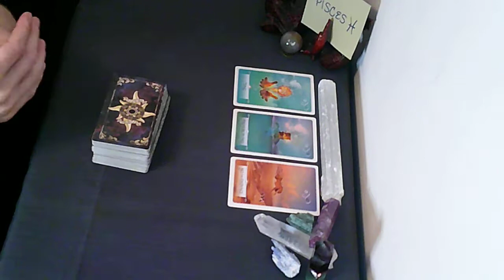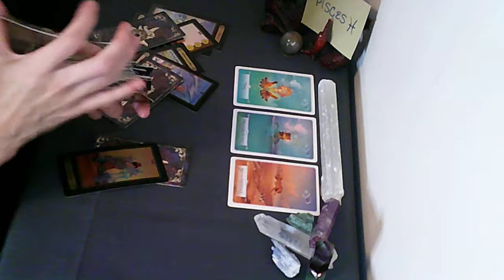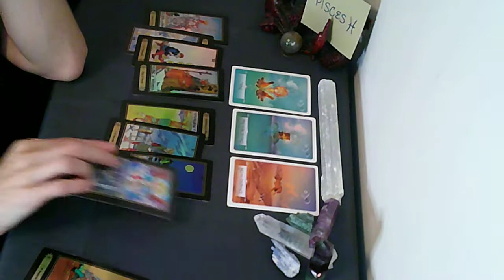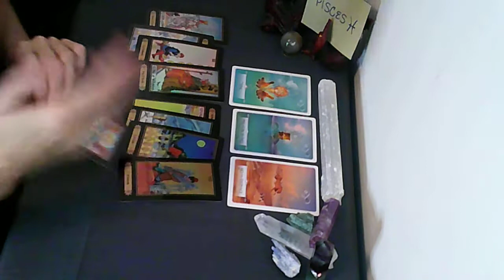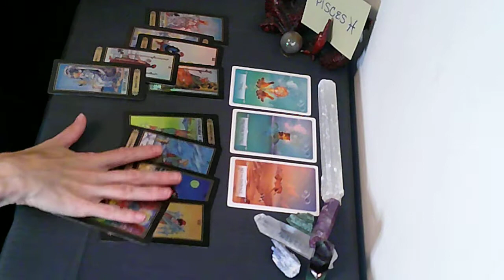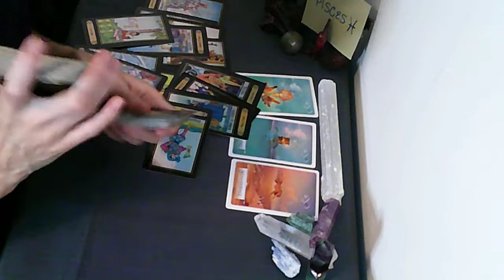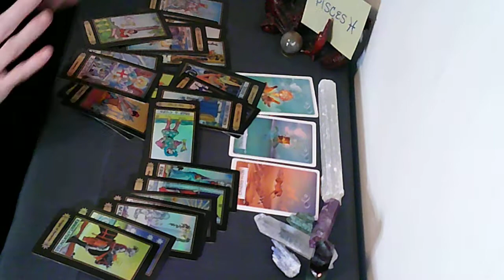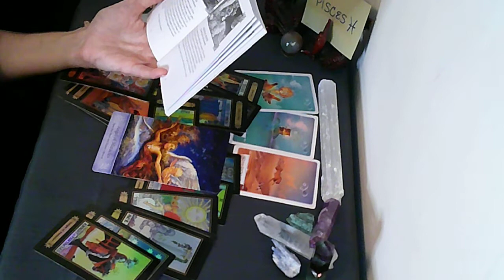PISCES in September | Believe In Miracles!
I hope your reading inspires you.

Being a life coach in sub-conscious work through meditation, breathwork, NLP and Hypnotherapy I try to give not only provide intuitive guidance from Source , but practical advice on steps that can help you heal achieve your goals.

In Gratitude to YOU and my Guides,
With Love, your Dragon Slayer,
xo Sionann